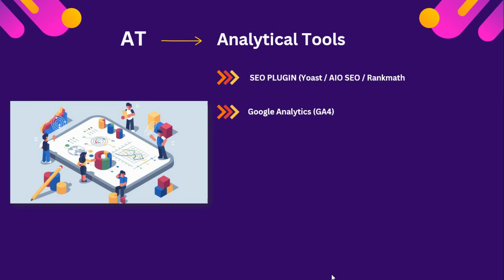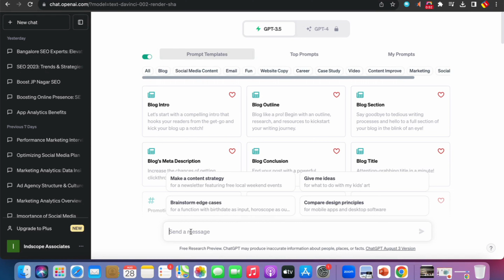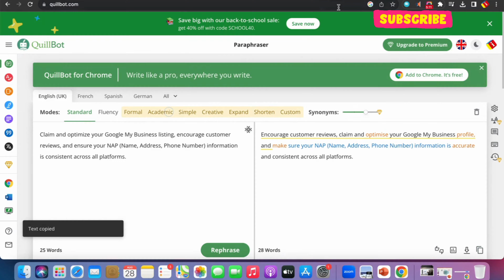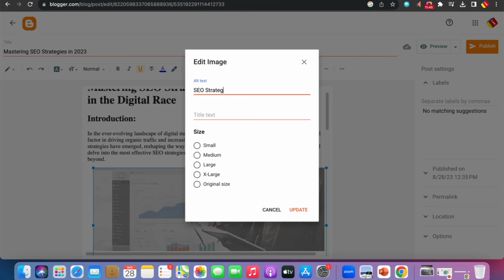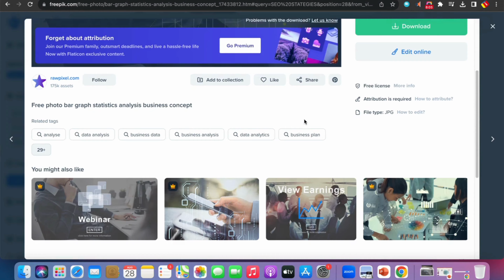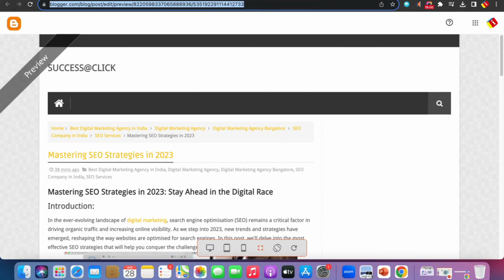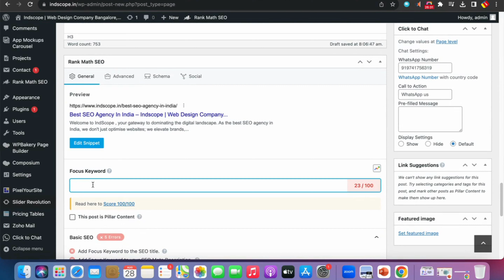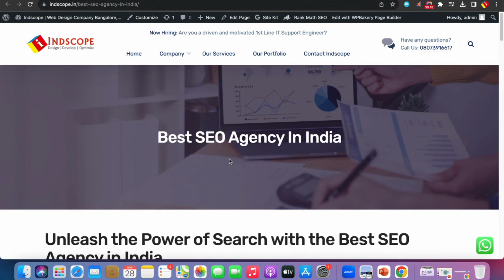Must Watch Ultimate SEO Formula | How To Rank No 1 On Google | SEO Secrets Revealed | Indscope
Ultimate SEO Formula | How To Rank No 1 On Google | SEO Secrets Revealed | Indscope | SEO Tricks

In this video, I'm sharing the hidden secret to ranking #1 on Google: the ultimate SEO formula. This formula will help you achieve high rankings for your websites in the search engines, so you can increase your traffic and increase your24/7 profits!

If you're looking to take your business to the next level, then you need to invest in SEO. In this video, I'm sharing with you the secret to ranking #1 on Google with the ultimate SEO formula. This formula will help you achieve high rankings for your websites in the search engines, so you can increase your traffic and increase your24/7 profits!

Chapter-
Introduction : 00:00
Formula : 00:55
Tools : 01:35
Off-Page : 05:12
On-Page: 11:10